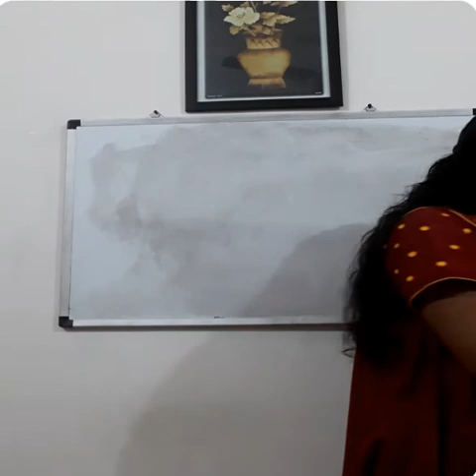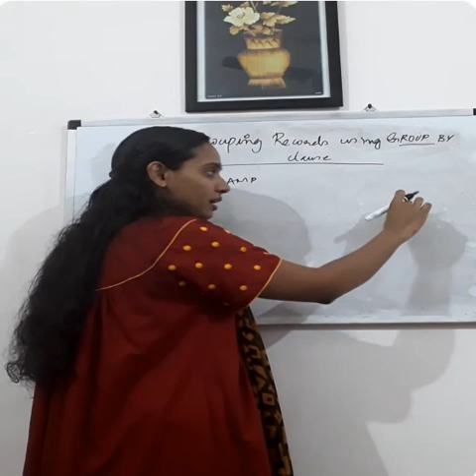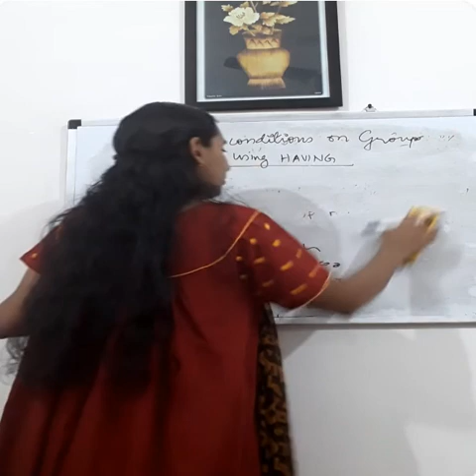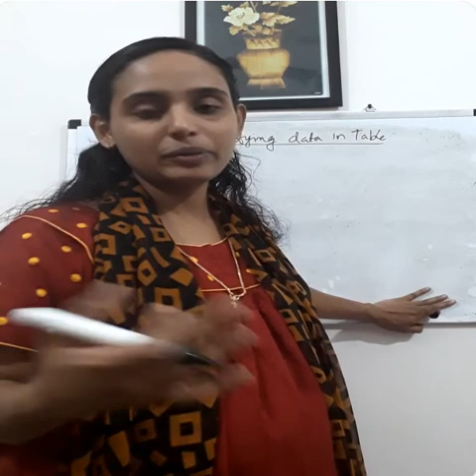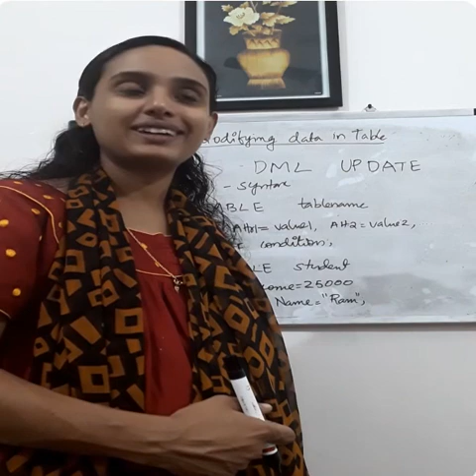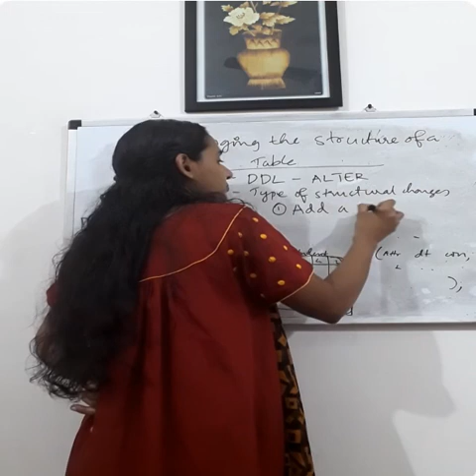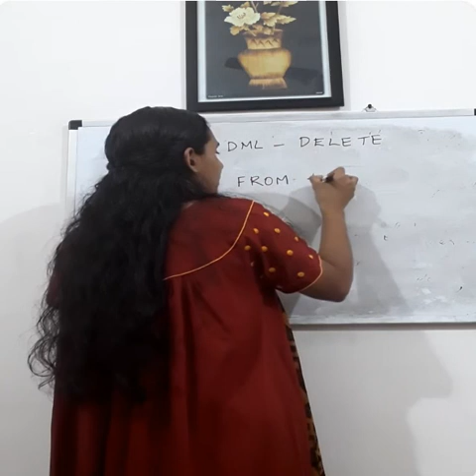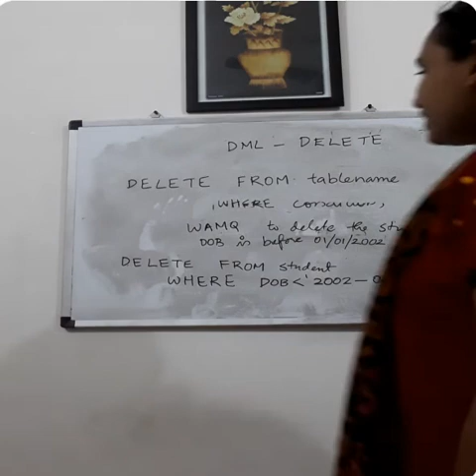Plus Two chapter 9- group by and having clause, alter, delete,update